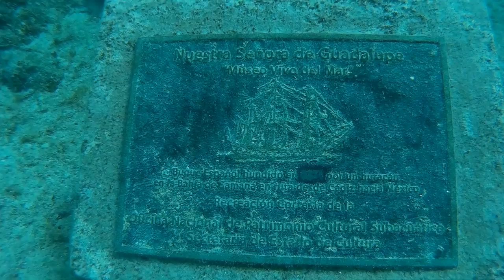Viva Diving Part 5 - Shallow Waters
Diving in Dominican Republic, Playa Dominicus, April 2015.
Child's play, jumping off the pier.